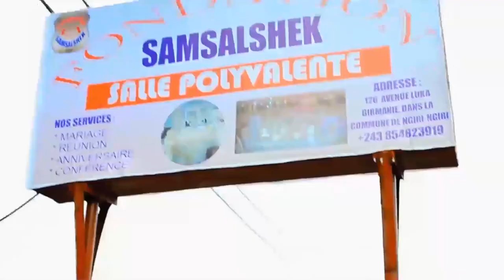KAKE:MONGALI PROCHE AMI DE PAPA WEMBA À CŒUR OUVERT,4 ANS APRÈS LIWA YA PAPA IL SE DÉCHAÎNE GRAVE..